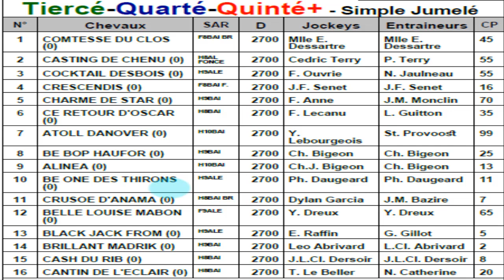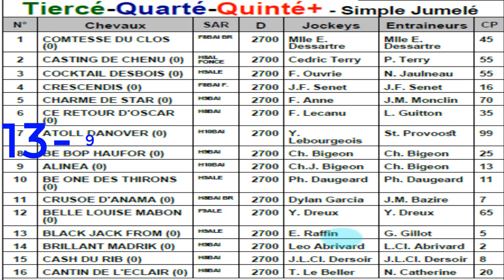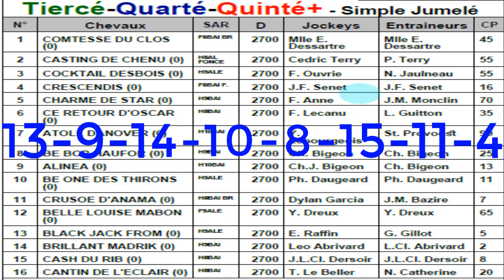Pronostic Quinte du Samedi 26-12-2020 | Program quinté aujourd'hui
pronostic quinte du Samedi 26 Décembre 2020
Pronostic Quinte 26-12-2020 Programme Quinté
Program Quinte Samedi 26 Décembre 2020 :
Réunion 1 à Vincennes
3ème course - Prix de Strasbourg
Attelé - Course A (trot) - 67 000€ - 2700m - 16 partants
Cendrée - corde : à gauche - Grande piste Départ vers 15h15
pronostic quinte du Samedi 26 Décembre
pronostic quinte du Samedi 26/12/2020
Quinté Aujourd'hui
Quinté DU Jour
Quinté Demain

pronostic PMU
PRONOSTIC COURSE
PRONOSTIC PMU | PRONOSTIC QUINTE Samedi 26 Décembre

Pronostic Quinte du Samedi 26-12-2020 | Program quinté
pronostic PMU
pronostic TIERCE
pronostic QUARTE

Programme QUINTE DU Samedi 26 Décembre 2020
Program QUINTE DU Samedi 26 Décembre 2020

pronostic TIERCE
pronostic QUARTE